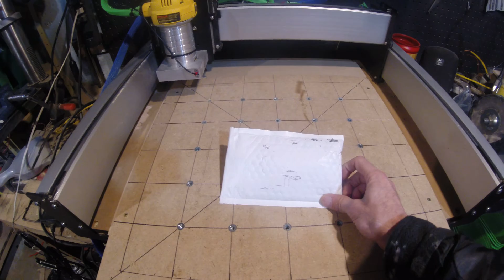Shapeoko 3 Limit Switch Unbagging and Hello Carbide3D???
I need to figure out howto install them. :)